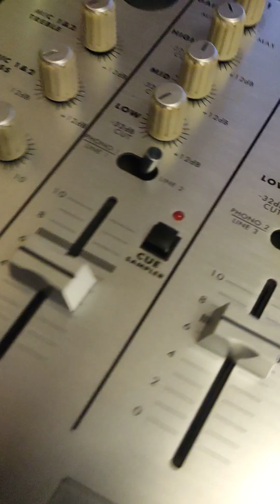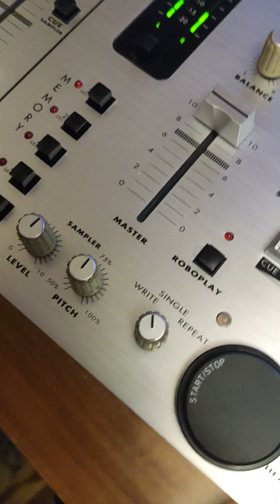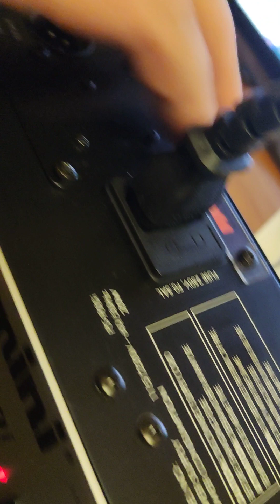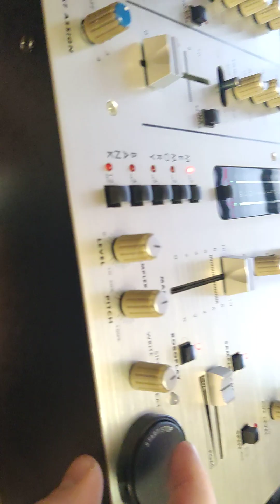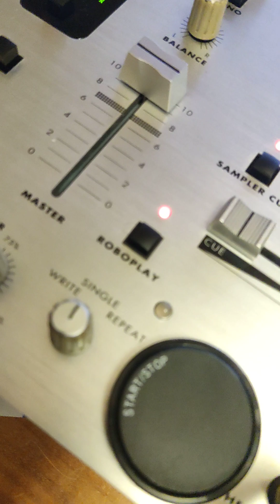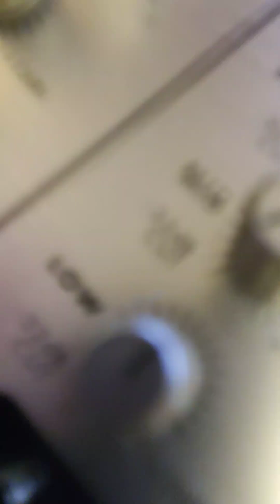Gemini pa-900i demo spb 2024 test гул и фоновый гус,семплер нерабочий